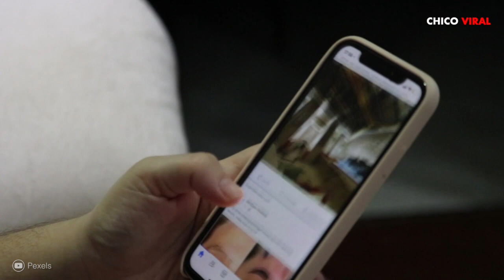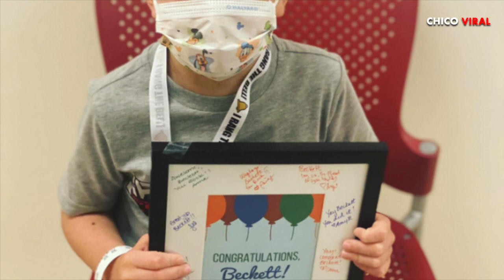ESTÁ ES LA VERDAD DE LA FOTO MÁS FAMOSA DE TODO EL MUNDO